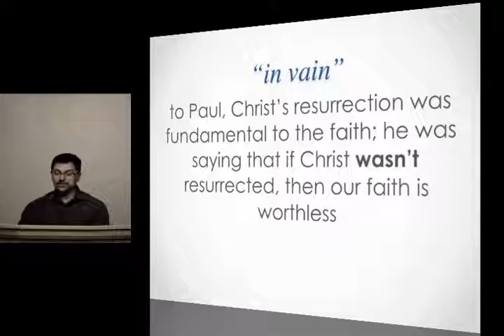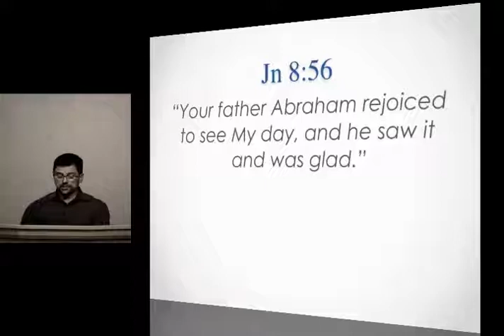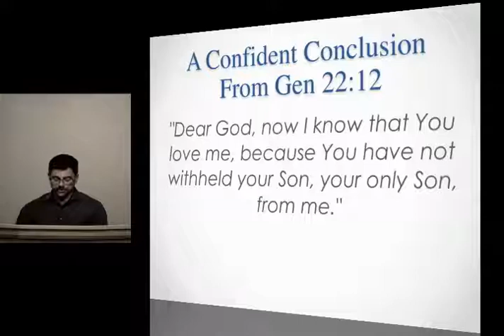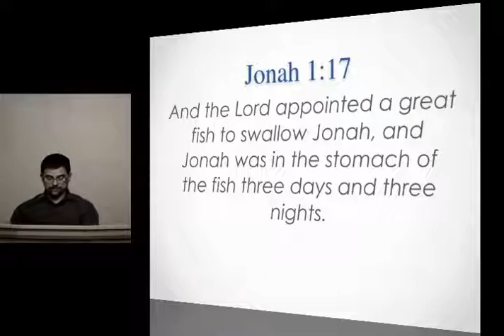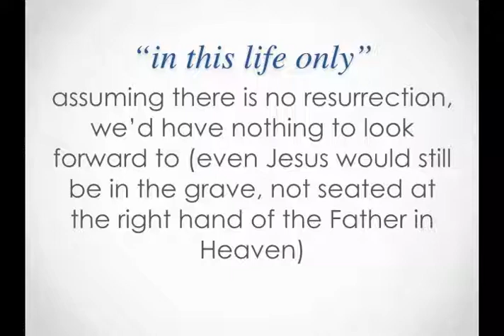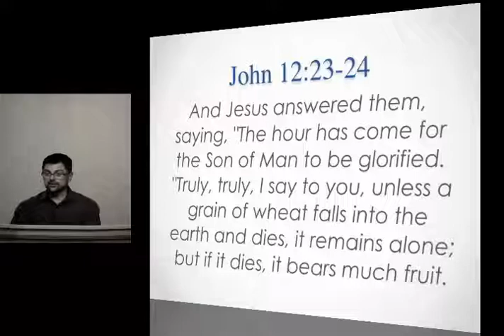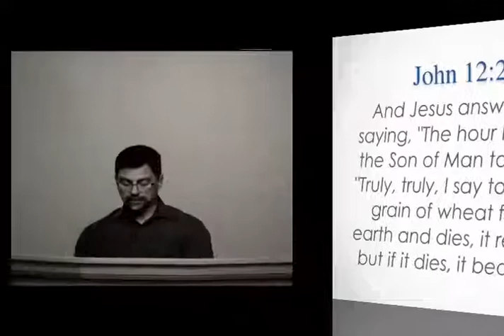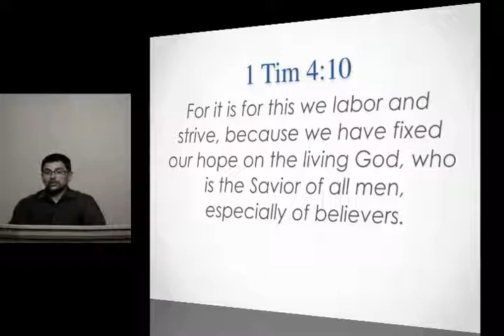04-18-17 Resurrection is the Lynchpin of The Gospel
A live pulpit message recording from the pulpit of North Christian Church